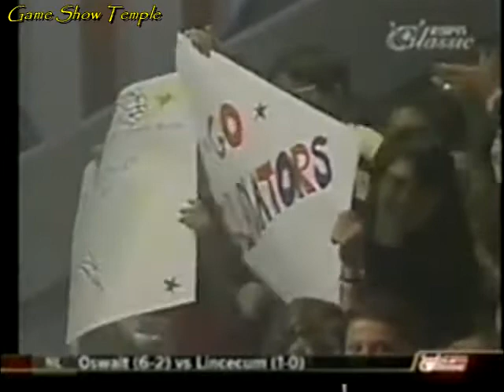American Gladiators | Esther vs. Cinda / Dale vs. Lincoln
On this 1990 episode of American Gladiators with Mike Adamle and Larry Csonka, the quarterfinals are underway, and the gladiators are ready to make the challenge even more difficult for the contenders who advanced up the ladder. For the women, it's Esther Radner against Cinda Mentzer, and for the men it's Dale Thompson taking on Lincoln Simonds to see who will advance to the semi-finals and one step closer to the Grand Championship